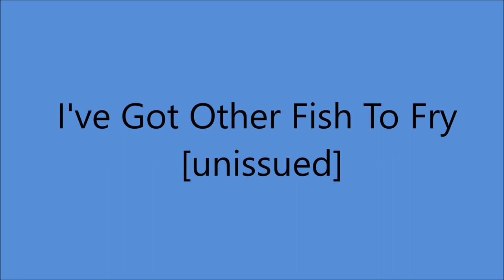Eddy Arnold - I've Got Other Fish To Fry [1948].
[Written by Eddy Arnold - Jimmy Rule].

Eddy Arnold [gt/vcl solo], Jack Shook [gt], Harold Bradley [gt],
Little Roy Wiggins [steel gt],  Charles Grean [bass], Buck Lambert [fiddle].
Jack Pleis [piano]...Producer: Stephen Sholes